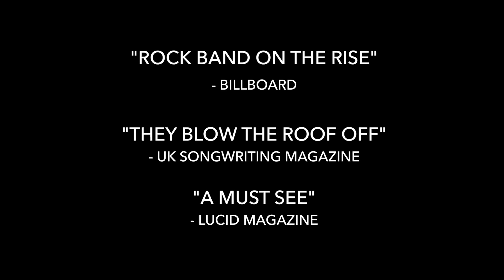ENATION - Live From Nashville (Trailer)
ENATION - Live From Nashville Official Trailer.

© Hilasterion Records / Enation, LLC